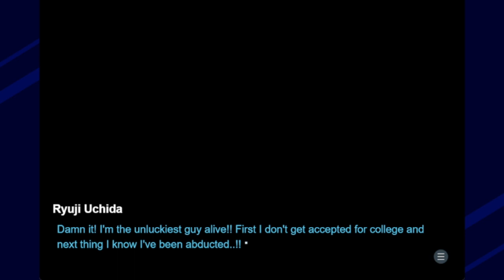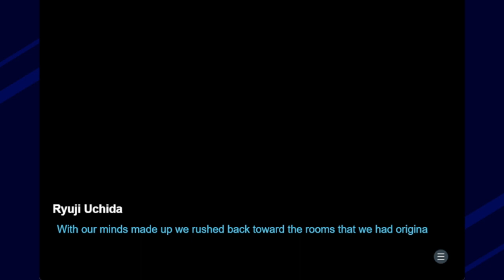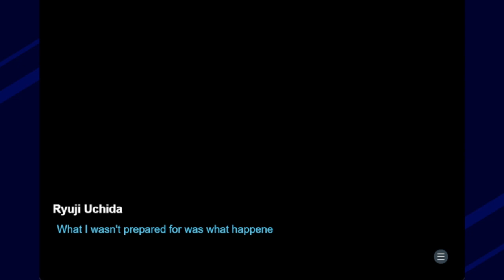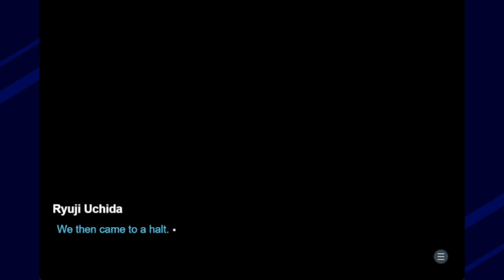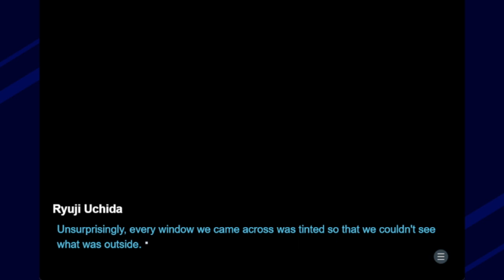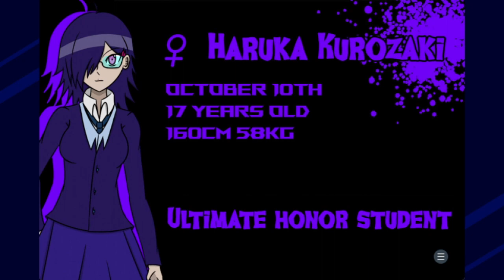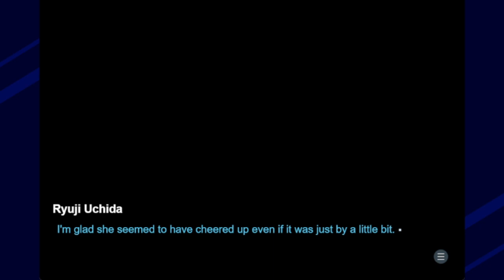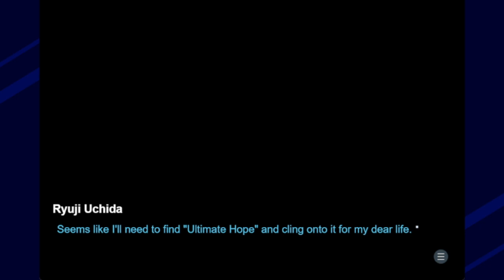Danganronpa: Alter Nexus - Everyone Has A Talent Except For Us & Only One Can Be Saved From Death